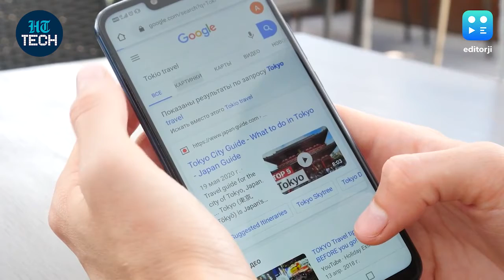Editorji Wrap: Flipkart & Amazon's sale start on the same date, iQoo Z5 smartphone launched in India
Flipkart has rescheduled its Big Billion Days sale to match the dates of Amazon’s Great Indian Festival, setting up a head-to-head competition between the two starting October 3. Meanwhile, the iQoo Z5 smartphone was launched in India, with a Snapdragon 778G SoC and a 6.67" FHD+ display. Catch all of the day's top tech news on the Editorji Tech Wrap.